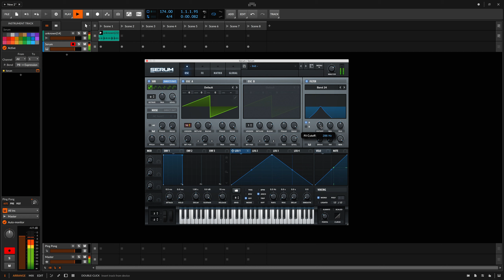Serum DnB Bass Tutorial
Почему суп без хлеба ешь?